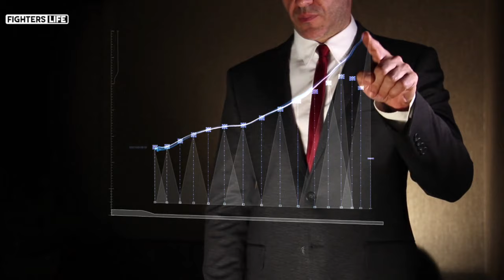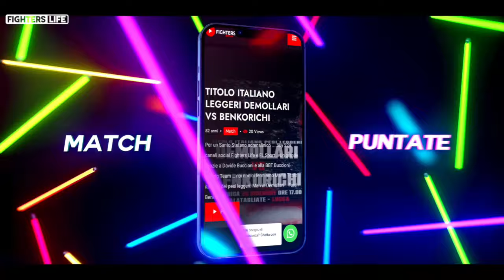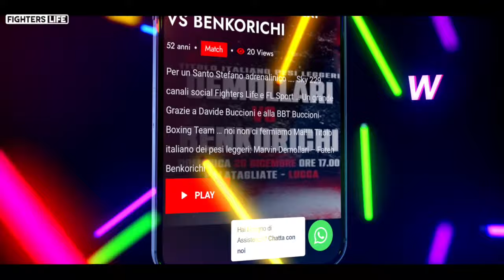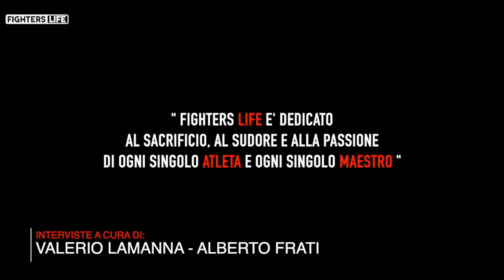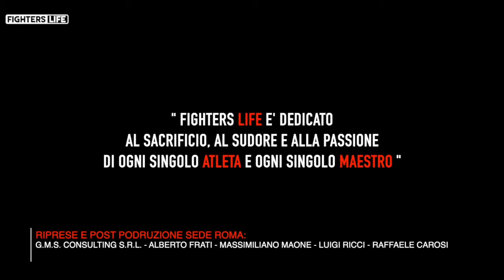Puntata 176 Fighters Life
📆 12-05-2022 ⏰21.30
🎤 a cura di: Valerio Lamanna
🔝 Special Guest: Emanuele Sioux Blandamura
📺 SKY 814 MS CHANNEL CH 402 DDT ore 21.30
Questa sera a Fighters Life il sioux del pugilato italiano:Emanuele Blandamura.
Una emozionante intervista ripercorrendo la sua grande carriera appena terminata
12 Maggio 2022 ore 21.30 diretta sui canali social "Fighters Life" su ch 814 di Sky MS Channel ch 402 del digitale terreste Ms Sport.Non Mancate. !